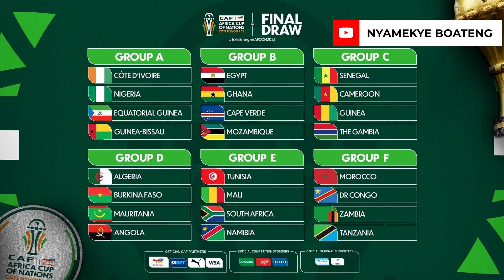Predicting Africa Cup of Nations 2023: Craziest Bets, Biggest Surprises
Get ready for the most exciting part of the Africa Cup of Nations 2023 – the group stage predictions! In this video, we'll break down each group, analyze the teams, and make bold predictions that might just surprise you. Will the favorites dominate, or can the underdogs cause some major upsets? Join us as we explore the path to glory for these incredible football teams.

But that's not all! We've added our unique twist to this prediction game, making it engaging and interactive for you, our viewers. You have the chance to make your own predictions and potentially win fantastic prizes. Can you outpredict the experts?

We'll also have discussions, analysis, and some exciting surprises along the way. As AFCoN 2023 approaches, the excitement is building, and we're here to guide you through the group stage.